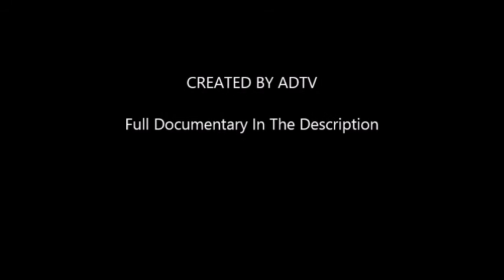Skepta: The Konnichiwa Documentary (Trailer)